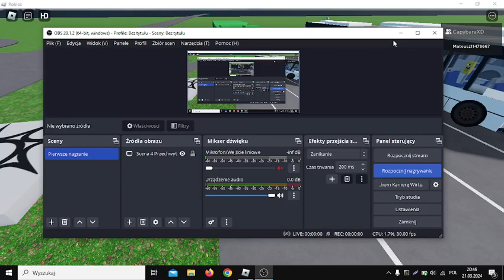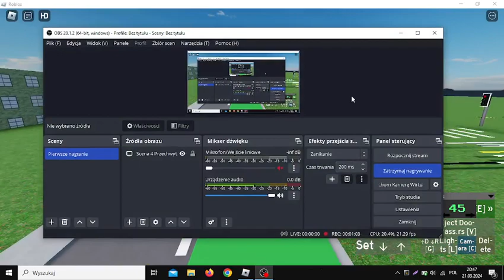Roblox: Kolejna najgorsza gra Urbanmove.(Film odrzucający tą grę).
Kolejna gra fmowa to jest Urbanmove Baszunuwy busy z fm + budynki też z fm i ten jeden autobus jest na filmie skradziony z ZTM Poznania Urbanmove. i to bus należy do Fredrixa który sam zbudował chyba.
Link do gry:Dam na dsc na pv.(Ostrzegam na własną odpowiedzialność)
Oni dopiero się chyba uczą budować.